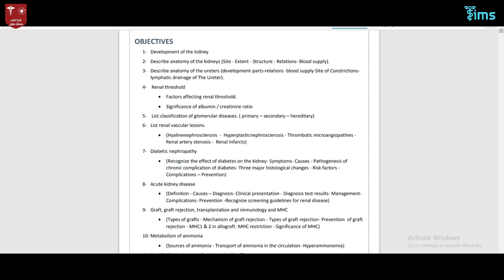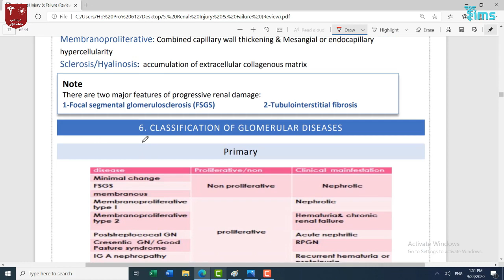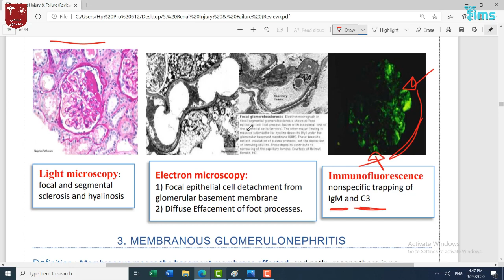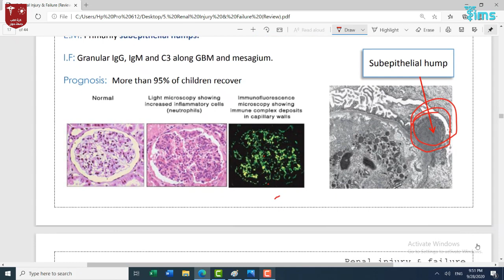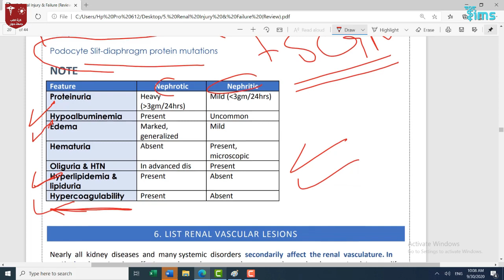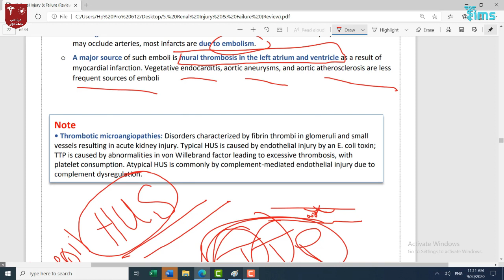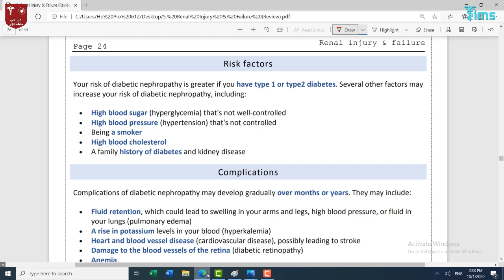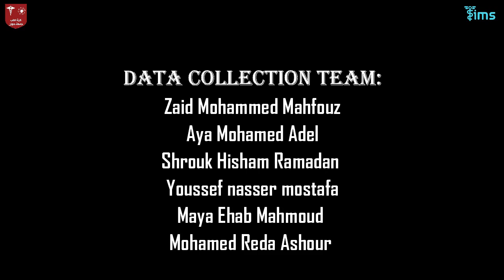Phase 2020 || Renal Injury & Failure (part 2) Review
شرح ملخص ال (Renal Injury & Failure (part 2 ، جميع ملخصات ال Phase من الرابط:

00:00 Introduction & Objectives

5. Glomerular diseases
06:30 - Glomerular diseases overview
08:30 - Patterns of glomerular injury
16:03 - Pathogenic response of the glomerulus to injury
21:05 - Classification of glomerular diseases
21:15 --- Overview of Nephrotic and Nephritic syndromes
28:22 --- Minimal change disease
31:24 --- Focal segmental
38:58 --- Membranous glomerulonephritis
45:55 --- Membranoproliferative glomerulonephritis (MPGN)
54:00 --- Post-streptococcal glomerulonephritis (PSGN)
58:26 --- Rapidly progressive (Crescentic) glomerulonephritis
01:05:14 --- IGA nephropathy
01:09:38 --- Chronic glomerulonephritis

01:17:21 6. List renal vascular lesions

01:39:32 7. Diabetic nephropathy
01:40:08 - Recognize the effect of diabetes on the kidney

01:57:09 8. Acute renal injury and failure